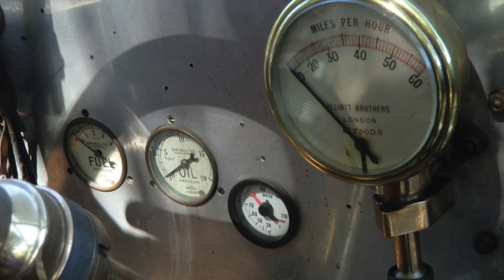異邦人（久保田早紀）フルート：松田霧生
Sankyo CS model Handmade German Silver

Rec.24.01.2019.